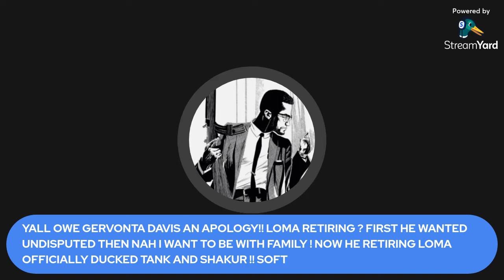LOMA RETIRING ? YALL OWE GERVONTA DAVIS AND SHAKUR STEVENSON AN APOLOGY! LOMA OFFICIALLY DUCKED BOTH